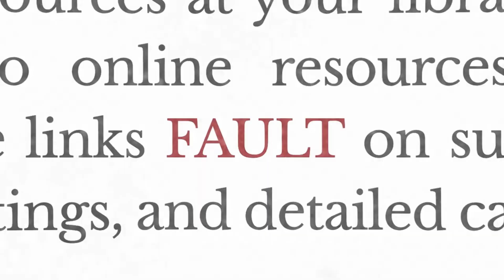Jada Pinkett Smith EXCLUSIVE “I Just wanted to stay alive until 4pm!” E098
Jada Pinkett Smith is a versatile American actress, producer, director, and businesswoman. She's known for her roles in films like "Set It Off" and "The Matrix" series, as well as her television work on shows like "A Different World" and "Gotham." Beyond entertainment, she's ventured into music, entrepreneurship, and cosmetics. Jada was married to actor Will Smith, and together, they were involved in philanthropy and are prominent figures in the entertainment industry.

I'll earn 500 points for every new friend who completes their registration on Toluna.

I signed up with EasyEquities! Can’t wait to start investing in my fave brands. FOMO?

I’ve been using a new messaging App called PunkPanda. It’s FREE, totally secure and rewards you with crypto for using & sharing it with others! You can download it from the App Store and Play Store here’s my invite code: 78818600